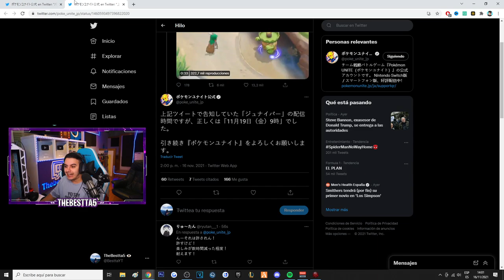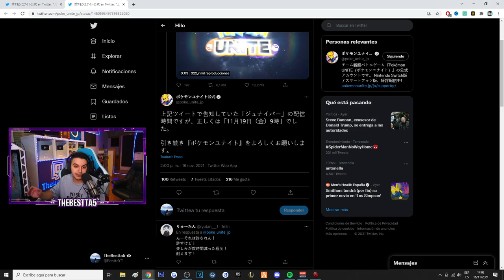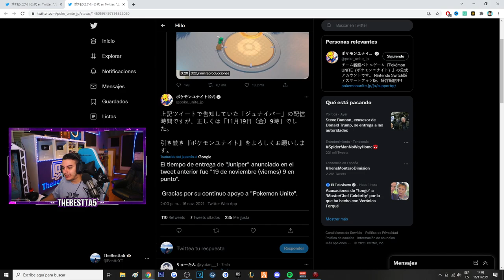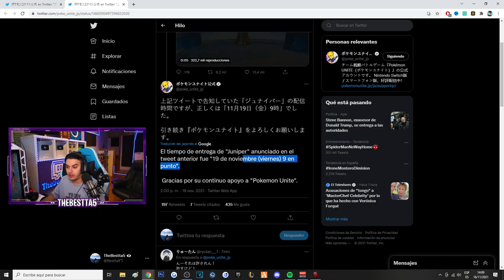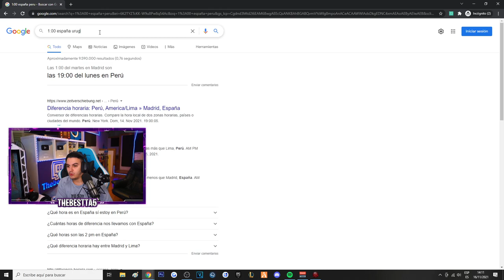😍 ESTA es la NUEVA ACTUALIZACION de POKEMON UNITE 😍